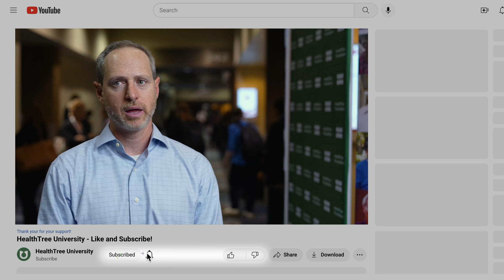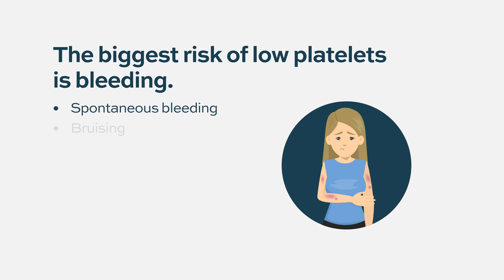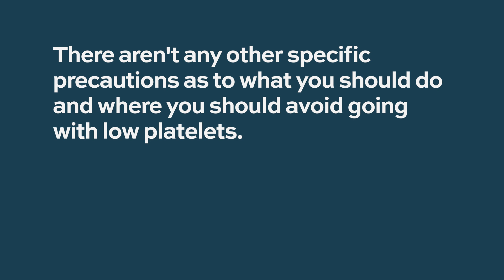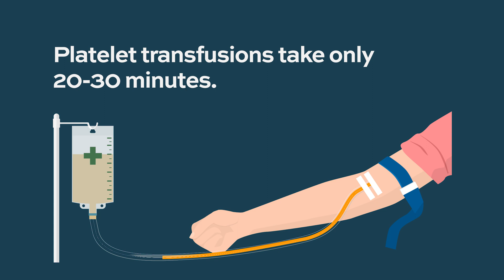What are platelets?